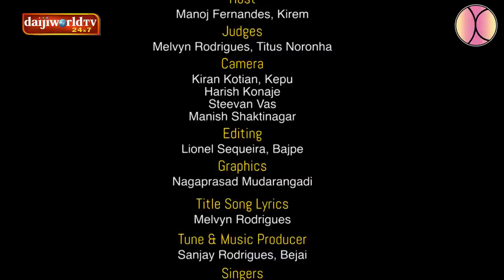Biri Biri Pavs Season 02 │Mega Auditions : Goa│Konkani Poetry Reality show │EP-01│Daijiworld TV